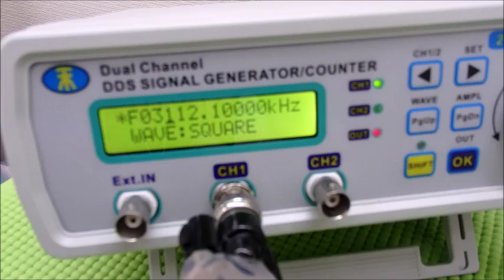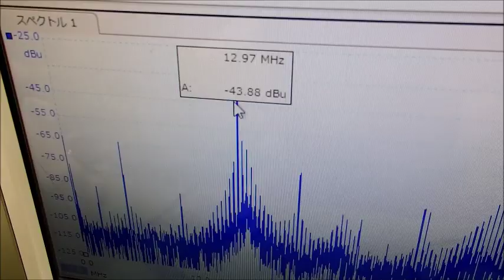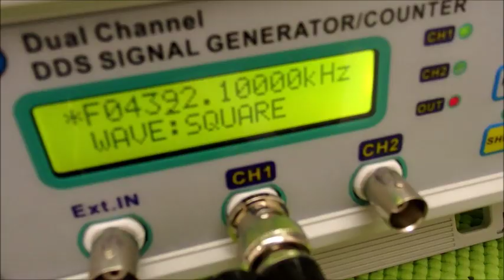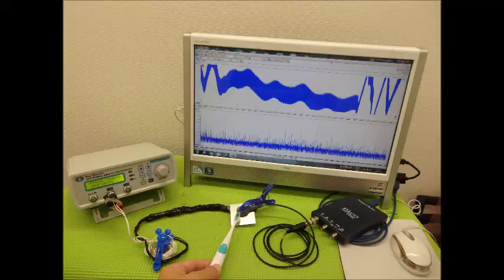超音波実験動画・写真（超音波研究に関する動画・スライドショー）